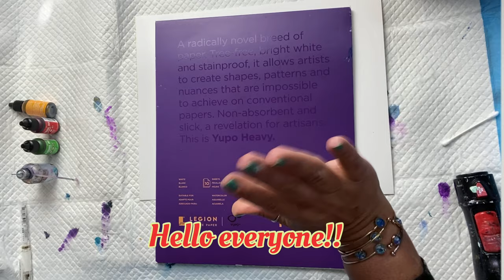"SPRING ROMANCE" ALCOHOL INKS, PEN & FLUID ACRYLICS ON YUPO. ALCOHOL INK TUTORIALS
"SPRING ROMANCE" I think that is the perfect title for this one. This is flirty and pretty and just makes me smile. I hope you like it and if you have any questions please don't hesitate to ask.
Thanks,
Tina

Colors used Ranger inks:
Honeycomb
Poppyfield
Botanical
white gelly roll pens
Fluid acrylics:
white, gold and iridescent orange

**JOIN MY NEW FACEBOOK GROUP AMD SHARE YOUR ART!
SHOW ME YOUR POUR!

T-Rex Inks Premium Starter Alcohol Ink Set of 12 Jumbo Bottles (.67oz / 20ml) with 11 Vibrant Colors & 1 Clear Blender for Alcohol Ink Art & Epoxy Resin Painting!

NARA SYNTHETIC PAPER for Alcoholic Ink PAINTING-12mil(A2 Size)

NARA Paper for Alcohol Ink Painting (320 GSM, Heavy Paper, 11"x14")

Legion Yupo Polypropylene Round Pad, Medium 74lb, 12 inches, 10 Sheets (L21-YUP197WH12C)

GALAX PRO 12.5 Amps 1500W Heat Gun with 2 Temperature Modes and 4 Nozzles for Stripping Paint, Soldering Pipes, Shrinking PVC

Tim Holtz Alcohol Ink Mega Set - 24 Unique Ranger Alcohol Inks Made in USA - Bundled with Moshify Blending Pen - Perfect For Use With Yupo Paper, Epoxy Resin And Tumblers - Tim Holtz Artist Set

Tim Holtz - Ranger INK BLOWER, 0

Revlon Ceramic Hot Air Brush Kit...

Master Airbrush Multi-Purpose Airbrushing System Kit with Portable Mini Air Compressor - Gravity Feed Dual-Action Airbrush, Hose, How-to-Airbrush Guide Booklet - Hobby, Craft, Cake Decorating, Tattoo

Heat Gun Chandler Tool Dual Temp Hot Air Gun for Crafts, Epoxy Resin, Shrink Wrap, Vinyl, Embossing, Electronics, Phone Repair & DIY (Pink)

Set of 12 Micro-Pens, Fineliner...

ARTEZA Inkonic Fineliners Fine...

of-60

NARA Paper for Alcohol Ink Painting | 10” Diameter Circle | 275 microns/200 GSM | Medium Paper | 10 Sheets | 100% Stain-Free